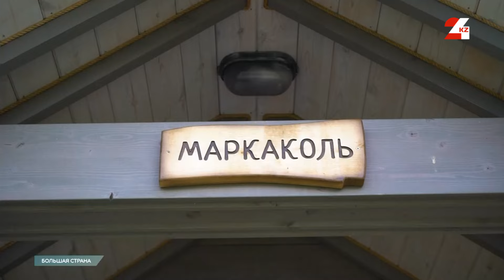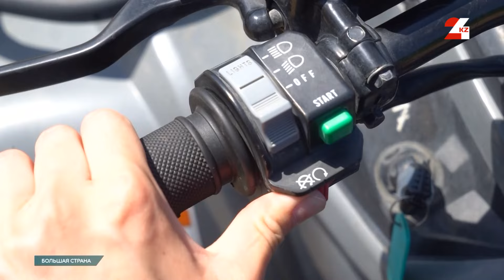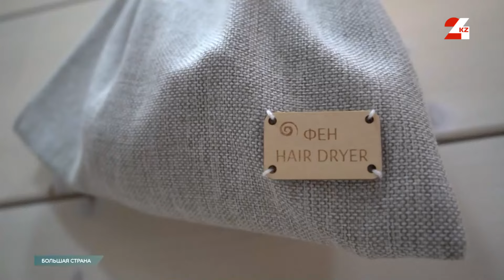Восточный Казахстан: речная прогулка по Иртышу, смотровая площадка и алтайский экокомплекс (2 часть)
Телепроект «Большая страна» продолжает изучать туристические места Восточного Казахстана. В прошлом выпуске мы гуляли по городу Усть-Каменогорску, познакомились с традициями уникальной этнодеревни в левобережном комплексе, показали уголок фауны – зоопарк и стали свидетелями открытия нового туристического центра.

В этот раз мы прокатимся по реке Иртыш и насладимся удивительными видами природы, которые недоступны из других ракурсов. Также мы поднимимся на вершину горы Аблакетка. Здесь на высоте 522 метров располагается смотровая площадка. Ну а в завершение нашей прогулки поедем в самый центр казахстанского Алтая – в уникальный экокомплекс.